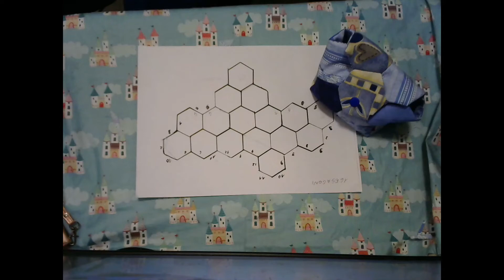borsetta fai da te con esagoni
una bellissima borsetta carina e comoda anche da mettere in borsa con il cartamodello gratuito da stampare qui